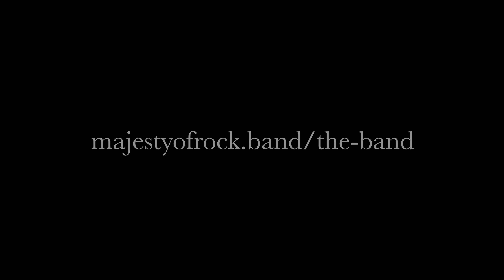Styx 44_Merge Robert DeMane Videographer